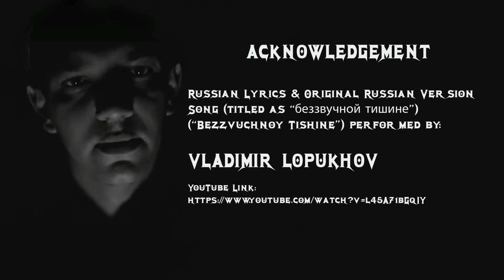RUSSIAN The Sound of Silence COVER "тишине беззвучной" by CENTAUR PRIEST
MY Vocal Cover of RUSSIAN “тишине беззвучной” (“Tishine Bezzvuchnoy”)
Translation of “The Sound of Silence” (Disturbed Version)

I’m an English speaker who doesn’t understand Russian at all. I made this vain attempt to sing in Russian out my love and respect for my Russian friends and Russia.

ACKNOWLEDGEMENT
1.
LYRICS
Russian Lyrics & Original Russian Version Song (titled as “беззвучной тишине” (“Bezzvuchnoy Tishine”) performed by:
VLADIMIR LOPUKHOV

2.

TRANSLITERATION

Tishine Bezzvuchnoy
– Lyrics and Original Russian sang by Vladimir Lopukhov

Zdravstvuy, T'ma, moy staryy drug
Tebe prishel priznat'sya vdrug,
Chto videniya prishlo vremya
I vo sne zabyv svoye semya,
Ono ostalos' v moikh myslyakh navsegda
Kak voda v tishine bezzvuchnoy.

V svoikh zaoblachnykh mechtakh
Byl slyshen strakh v moikh shagakh,
Kogda brodil odin po dorogam
Sredi ogney v kholodnykh trevogakh
I lish' svet razdelil etu noch'
Kak pomoch' v tishine bezzvuchnoy?

I v etom svete byl narod
Tak mnogo, chto moy sbilsya schet
Oni slagali mne bez zvuka
Menya vnimali oni bez slukha
Oni pishut svoy bessmyslennyy motiv,
Ne zabyv tishiny bezzvuchnoy.

I ne poymut oni nikak,
Chto tishina nam slovno rak
Menya uslysh'te, dayte mne povod,
K vam dotyanut'sya i pomoch' snova!
No slova upali kaplyami dozhdya
Snova ya v tishine bezzvuchnoy

Sklonili golovy vse vniz,
Davaya Bogu svoyu zhizn'
Zagorelsya znak preduprezhdeniya
Obreli slova svoye znacheniye:
Chto rech' prorokov budet na stenakh metro i kvartir,
I prozvuchit v tishine bezzvuchnoy.

RUSSIAN Lyrics

Здравствуй, Тьма, мой старый друг
Тебе пришел признаться вдруг,
Что видения пришло время
И во сне забыв свое семя,
Оно осталось в моих мыслях навсегда
Как вода в тишине беззвучной.

В своих заоблачных мечтах
Был слышен страх в моих шагах,
Когда бродил один по дорогам
Среди огней в холодных тревогах
И лишь свет разделил эту ночь
Как помочь в тишине беззвучной?

И в этом свете был народ
Так много, что мой сбился счет
Они слагали мне без звука
Меня внимали они без слуха
Они пишут свой бессмысленный мотив,
Не забыв тишины беззвучной.

И не поймут они никак,
Что тишина нам словно рак